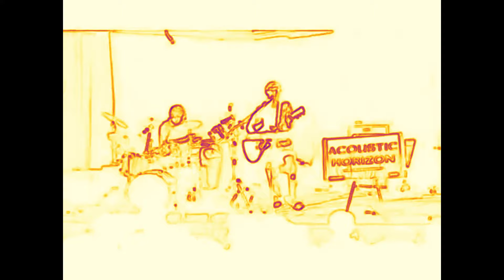Sympathy for the Devil - Eric Dahl & Bob Stanton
Lithograph version

Lyrics:

Please allow me to introduce myself
I'm a man of wealth and taste
I've been around for a long, long year
Stole many a man's soul to waste
And I was 'round when Jesus Christ
Had his moment of doubt and pain
Made damn sure that Pilate
Washed his hands and sealed his fate
Pleased to meet you
Hope you guess my name
But what's puzzling you
Is the nature of my game
I stuck around St. Petersburg
When I saw it was a time for a change
Killed the czar and his ministers
Anastasia screamed in vain
I rode a tank
Held a general's rank
When the blitzkrieg raged
And the bodies stank
Hope you guess my name, oh yeah
Ah, what's puzzling you
Is the nature of my game, oh yeah
I watched with glee
While your kings and queens
Fought for ten decades
For the gods they made
I shouted out
Who killed the Kennedys?
When after all
It was you and me
Let me please introduce myself
And I laid traps for troubadours
Who get killed before they reached Bombay
Hope you guessed my name, oh yeah
Is the nature of my game, oh yeah, get down, baby
But what's confusing you
Is just the nature of my game, mm yeah
Just as every cop is a criminal
And all the sinners saints
As heads is tails
Just call me Lucifer
'Cause I'm in need of some restraint
So if you meet me
Have some courtesy
Have some sympathy, and some taste
Use all your well-learned politesse
Or I'll lay your soul to waste, mm yeah
Hope you guessed my name, mm yeah
Is the nature of my game, mm mean it, get down
Oh yeah, get on down
Oh yeah
Oh yeah
Tell me baby, what's my name
Tell me honey, can ya guess my name
I tell you one time, you're to blame
Oh, right
What's my name
Tell me, sweetie, what's my name